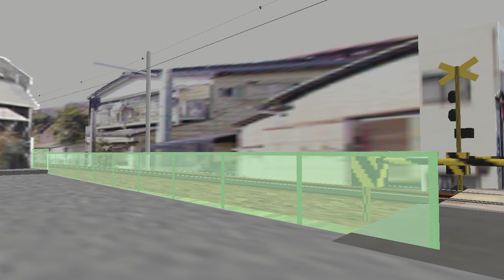A quick little Izuhakone Video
IDK why I uploaded this...